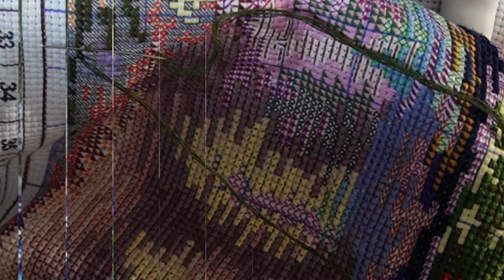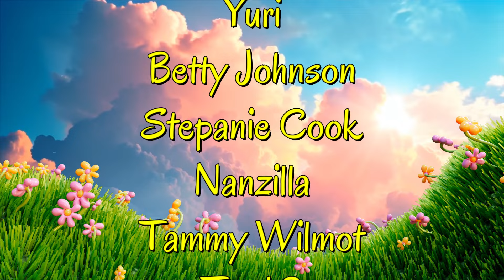Ambilight Thursdays 13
Hallo Stitchy Family!

FGOBY
Stitcha3
Over $39 = $3 Off

SEVENGREAT
Stitcha06OFF

Outdoortide
Rella05OFF

FANSELLS  Sanet
5% Extra off

Paintsomeway  Automatic discounts on site
please Mention my Channel when you check out

FGNORMAL Rella05
5% Extra off

BIGGESTCRAFT Rella2
$2 Ekstra off
NEW DISCOUNT FOR FIRST TIME BUYERS!
RELLA5.99 For $5.99 OFF!!

Shopanydeals: LBU2YBJU $2.99 OFF

GBFKE:
Stitcha-OFF
 to get 3 euros off when you spend 80 or more

Onedaysaving
Code: Rella05OFF

I will always answer

I also have a FB group connected to this Channel where we can show off our work and share Ideas

If you want to support me in any way ❌️⭕️❌️⭕️